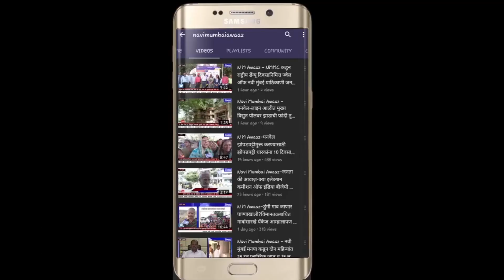N M Awaaz - बोट प्रवासाच्या मरिना सेंटरचे काम प्रगतीपथावर. १११ कोटींचे बोट टर्मिनस.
नवी मुंबईवरून आलिबाग ला जाण्यासाठी तीन तासांचा कालावधी लागतो . तर मुंबई गाठण्यासाठी एक तास अपुरा पडतो . मात्र भविष्यात हे दोन्हीकडे पोचण्याचा वेळ कमालीचा घटणार आहे. नेरूळ येथे उभे राहत असलेल्या  मरिना सेंटर मधून सुटणार्या बोटी अलिबागला फक्त १ तासात आणि मुंबईला आर्धा तासात पोचणार आहेत.  १११ कोटी रूपयांचा हा प्रकल्प असून एक वर्षात तो कार्यरत होणार आहे.रस्ते आणि रेल्वे प्रवासावर मर्यादा येत असल्याने राज्य शासनाच्या मेरिटाईम बोर्डाकडून पर्यायी सागरी वाहतूकीकडे विशेष लक्ष देण्यात आले. याचाच परिणाम म्हणजे नवी मुंबईत उभा राहत असलेले नेरूळ येथील मरिना सेंटर. सिडको आणि मेरिटाईम बोर्डाकडून १११ कोटी खर्च करून बोट टर्मिनसची उभारणी नेरूळ खाडीत केली जात आहे. . मरिना सेंटर नावाने ओळखल्या जाणार्या या ठिकाणाहून नेरूळ ते अलिबाग , नेरूळ ते मुंबई  अशा बोटी सुटणार आहेत. दुसर्या टप्यात ठाणे , वसईविरार आणि कल्याण डोंबिवली शहराला बोटींच्या साह्याने जोडण्यात येणार आहे. विना प्रदूषण, विना वाहतूक कोंडी, कमी वेळेत आणि कमी खर्चात बोटीने इच्छित स्थळी पोचतां येणार असल्याने लोकांनाही याची उत्कंठा लागली आहे. ठाणे लोकसभा खासदार राजन विचारे , सिडको आधिकारी आणि मेरिटाईम बोर्डाच्या आधिकार्यांनी या मरिना सेंटरला भेट देत याची पाहणी केली. सद्याचे कामाची गती पाहता येत्या सहा महिन्यात या बोट टर्मिनची उभारणी पुर्ण होणार असल्याचे यावेळी ठेकादारांकडून सांगण्यात आले. भव्य अशा बोट टर्मिनसवर प्रवाशी तिकिट खिडकी, फूड कोर्ट, प्रतिक्षा कक्ष , कार आणि बस पार्किंग अशी सुविधा उपलब्ध करण्यात येणार आहे.